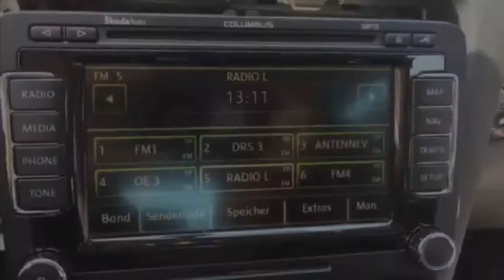Blinken RNS510 Skoda Oktavia ll macht probleme und funktioniert nicht richtig Navi Reparatur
Mein RNS510 Skoda Oktavia ll macht probleme und funktioniert nicht richtig.
Das Gerät flackert , blinkt die ganze Zeit.
Falls sie den reparieren können, und was würde das kosten?

Wir reparieren Ihr deekte VW RNS 510 Skoda Columbus schnell und günstig!.